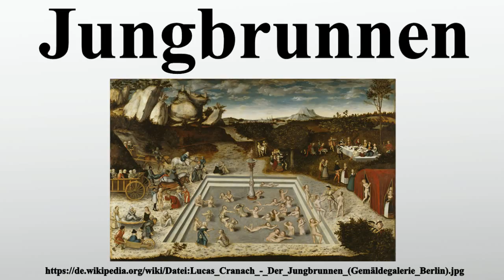Jungbrunnen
Vielen Dank für Ihre Unterstützung:

Der Jungbrunnen wie auch die Quelle der ewigen Jugend und die Quelle des ewigen Lebens sind sich oft überschneidende mythische Vorstellungen von einem Gewässer, dessen Wasser dem, der es trinkt, ewige Jugend oder ewiges Leben verheißt.

Bild-Copyright-Informationen
Urheber Info: Lucas Cranach der Ältere (1472–1553) Alternative Namen Lucas Cranach der Ältere, Lucas Müller, Lucas Sunder Beschreibung deutscher Maler, Zeichner, Druckgrafiker und Hofmaler Geburts-/Todesdatum 1472 16. Oktober 1553 Geburts-/Todesort Kronach Weimar Wirkungsstätte Venedig (1493), Palestine (1493), Wittenberg Normdaten VIAF: 49268177 ISNI: 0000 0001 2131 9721 ULAN: 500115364 GND: 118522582 LCCN: n50020861 WorldCat oder möglicherweise Lucas Cranach der Jüngere (1515–1586) Beschreibung deutscher Maler Geburts-/Todesdatum 4. Oktober 1515 25. Januar 1586 Geburts-/Todesort Wittenberg Wittenberg Wirkungsdaten Renaissance Wirkungsstätte Wittenberg Normdaten VIAF: 24706489 ISNI: 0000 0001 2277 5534 ULAN: 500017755 GND: 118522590 LCCN: n80131754 WorldCat